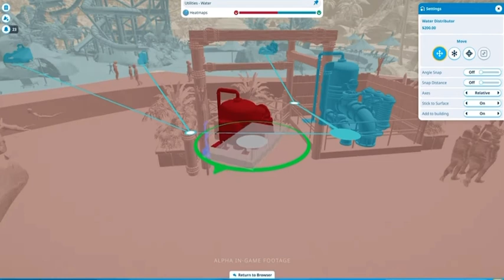Planet Coaster 2 // Pre Order Trailer // Jensachten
Planet zoo
Een spel waar je een dierentuin kunt bouwen.

hallo iedereen.
Welkom op mijn kanaal !!!
Mijn naam is jens, ik ben 20 jaar.
op dit kanaal zal ik game videos maken en zou ik graag na de corona podcast willen maken.

Vergeet ook het belletje niet aan te zetten.
Like onder een video mag ook altijd zo weet ik dat ik goed bezig ben.

Tot snel
Jens

Planet zoo
A game where you can build a zoo.

Hello everyone.
My name is jens, I am 20 years old.
on this channel i will make game videos and i would like to make podcast after the corona.

Don't forget to turn on the bell.
Like under a video is always allowed, so I know that I am doing well.

Jens